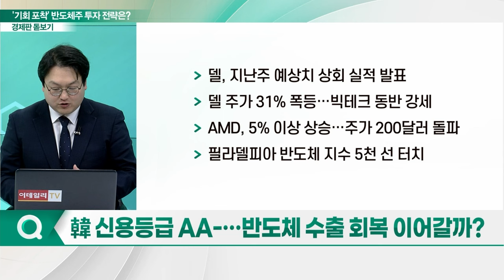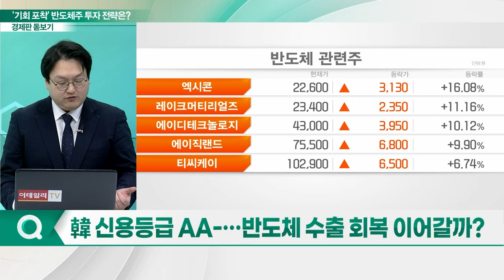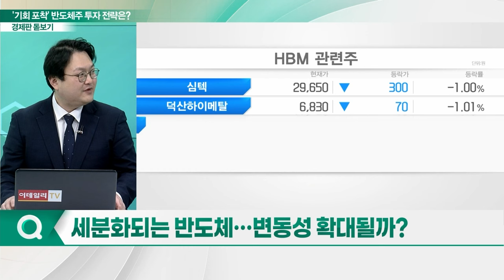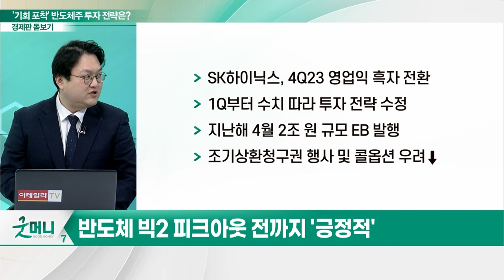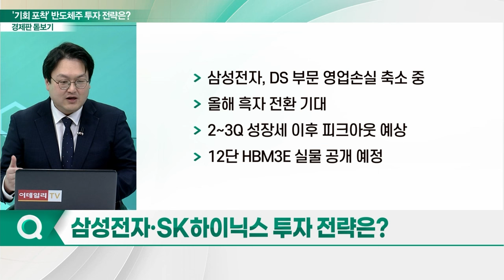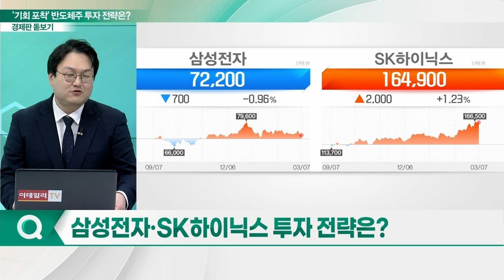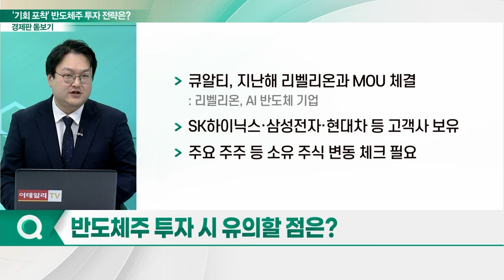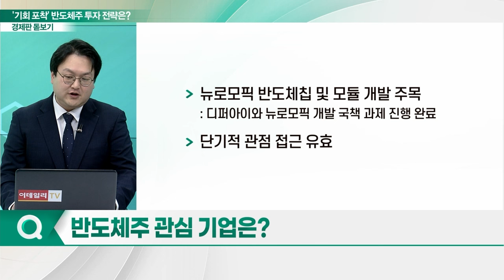살아있는 반도체 불씨... 투자 전략은?_경제판 돋보기 (20240308)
Q. 韓 신용등급 AA-... 반도체 수출 회복 이어갈까?
Q. 세분화되는 반도체... 변동성 확대될까?
Q. 삼성전자·SK하이닉스 투자 전략은?
Q. 미국, 동맹국에 대중 압박 이어가나?
Q. 반도체주 관심 기업은?
Q. 반도체주 투자 시 유의할 점은?